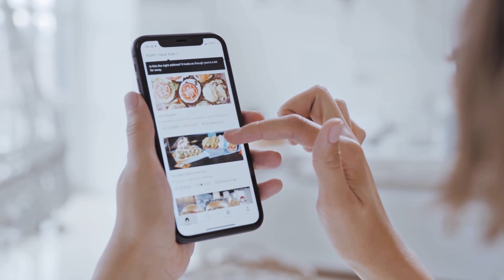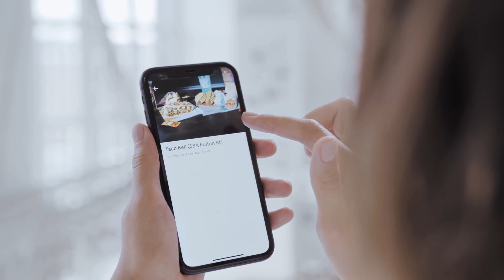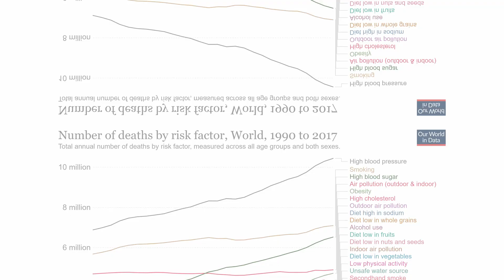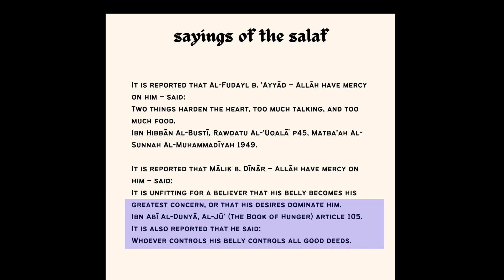I Skipped Lunch Everyday For 60 Days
WHO AM I:
I am Nahim Haider and what you see in this channel is a part of myself. I was born and grew up in Bangladesh and came to Germany about 8 years ago. Currently, I am living and working in Berlin. The sole purpose of this channel is to create a platform where I can connect with people through my content and Share something which is beneficial for me and others.